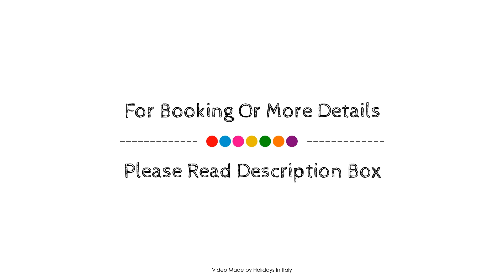Hotel Piccolo Pocol, Cortina d'Ampezzo, Italy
About Property:
Hotel Piccolo Pocol is a popular choice amongst travelers in Cortina d'Ampezzo, whether exploring or just passing through. The property features a wide range of facilities to make your stay a pleasant experience. Luggage storage, Wi-Fi in public areas, car park, airport transfer, family room are just some of the facilities on offer. Heating, wake-up service, desk, balcony/terrace, soundproofing can be found in selected guestrooms. The hotel offers various recreational opportunities. No matter what your reasons are for visiting Cortina d'Ampezzo, Hotel Piccolo Pocol will make you feel instantly at home.
Searching For
1. Hotel Piccolo Pocol - Cortina d'Ampezzo
2. Hotel Piccolo Pocol - Cortina d'Ampezzo Virtual Tour
3. Hotel Piccolo Pocol - Cortina d'Ampezzo Rooms
4. Hotel Piccolo Pocol - Cortina d'Ampezzo Amenities
5. Hotel Piccolo Pocol - Cortina d'Ampezzo Videos
6. Hotel Piccolo Pocol - Cortina d'Ampezzo Offers
7. Hotel Piccolo Pocol - Cortina d'Ampezzo Deals
Audio Credit:
Track Title: Reasons To Hope
Artist: Reed Mathis